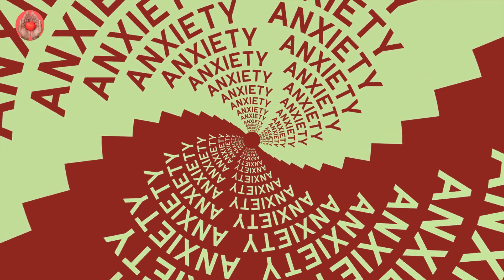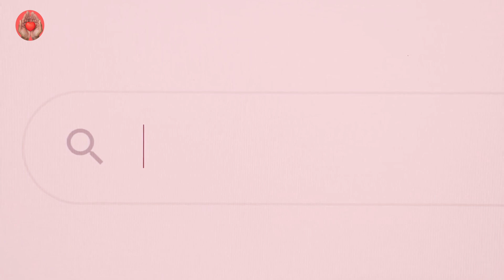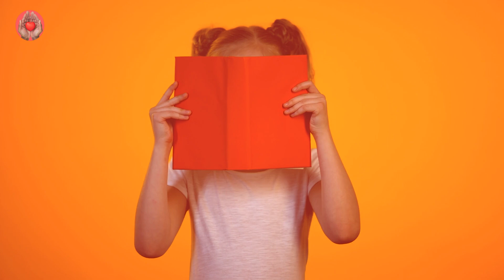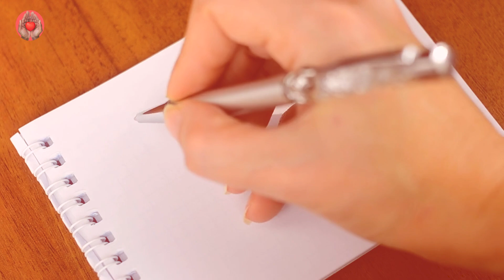Foster Parent Takes in Abandoned Child – The Heartwarming Way the Child Repays Her Later!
It was a cold, dreary afternoon in late November when Alexander  Thompson’s life changed forever. The Gray clouds hung low in the sky, casting a sombre mood over the small town of Brooksville. The wind whipped through the bare trees, sending leaves skittering across the pavement like lost memories.